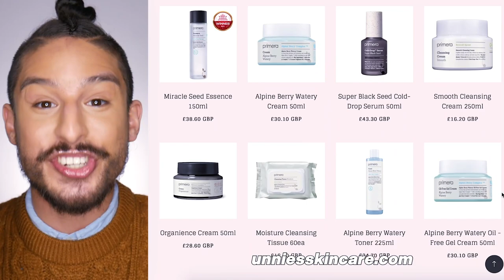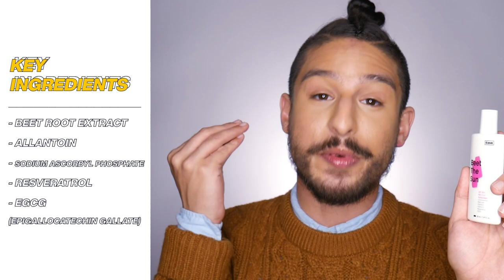Krave Beauty Beet The Sun/The Beet Shield: This Is Why It's HOT | Ramon Recommended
A legend. An icon. A superstar. Krave Beauty's Beet The Sun is one of the most widely celebrated skincare items of the last few years, due in large part to Liah Yoo's impeccable product development and Krave Beauty's quality formulations. Being one of the most highly favored and recommended sunscreens within the skincare community, it obviously deserves its rightful spot in the This Is Why It's Hot Hall of Fame, and today I'm telling you why!

Krave Beauty The Beet Shield/Beet The Sun SPF 50+ PA

Don't forget the value and importance of supporting and uplifting Black entrepreneurs in the beauty space, so be sure to check out Unnie's Skincare cop your Krave Beauty essentials along with some other hot K-Beauty staples! It's active now through Dec. 31. I earn no commission from it, so use it to support Unnie's Skincare!

And make sure to follow them on IG as well!
IG+Twitter: @glowbyramon
Check out the other This Is Why It's Hot Hall of Famers as well: